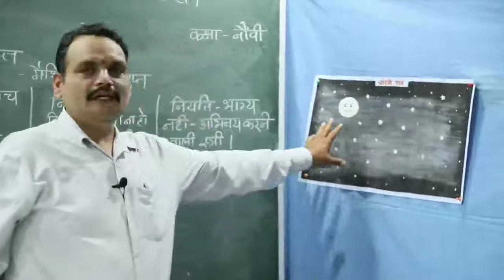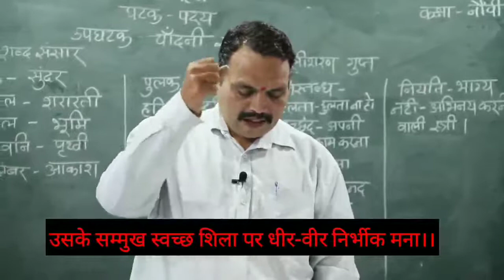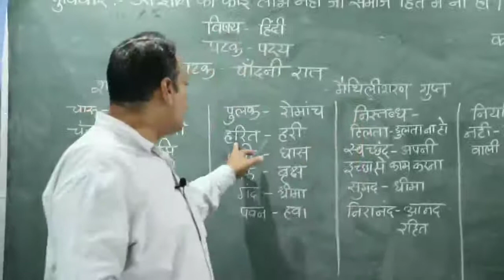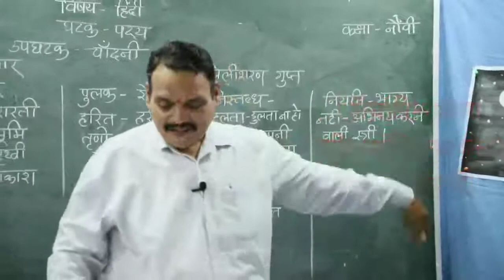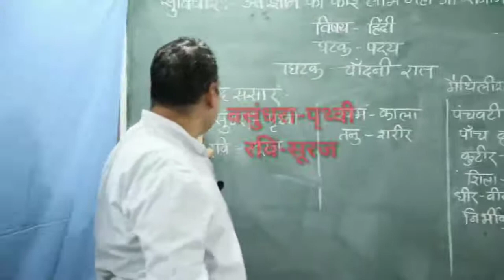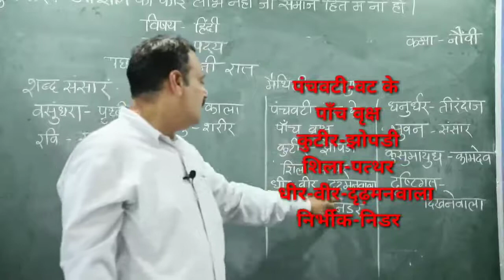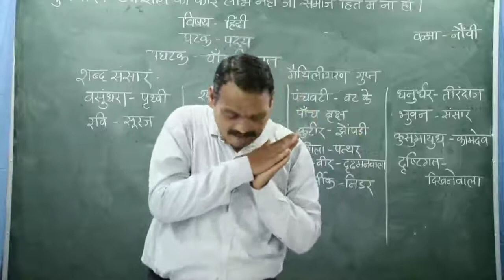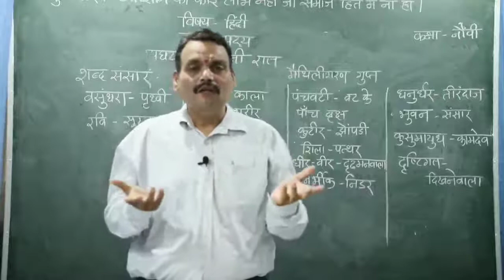9-Hindi Chandani Raat (Poem) कक्षा 9 वी चाँदनी रात (पद्य)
9-Hindi Chandani Raat (Poem) कक्षा 9 वी चाँदनी रात (पद्य)